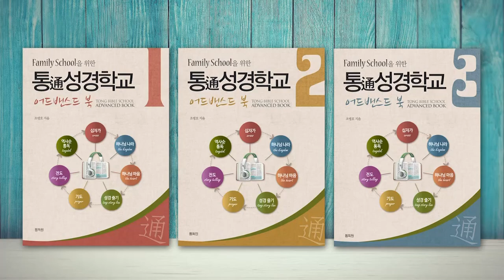로마 제국의 기독교 공인(A.D.313)과 국교화(A.D.392) | 성경과 5대제국 - 로마 제국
-로마 제국의 기독교 공인(A.D.313)과 국교화(A.D.392)